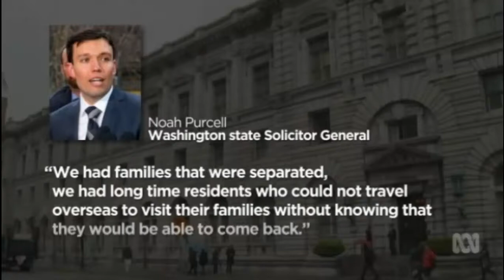The White House has upset the mother of murdered backpacker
8/02/2017 The White House has listed a number of attacks which it says have not been given enough media coverage.